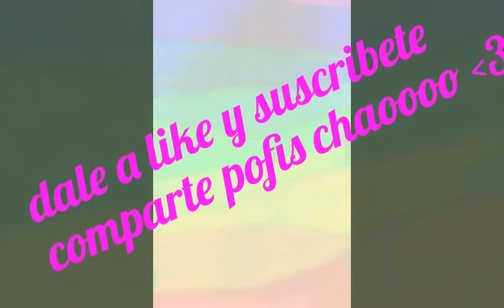PRIMER GAMPLAY!! JAJA como hacer casa /abril